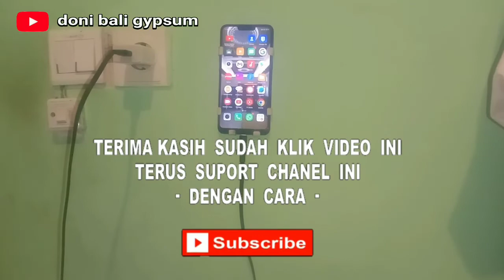Cara membuat stand hp dari paralon bekas#cara_membuat_stand_gp